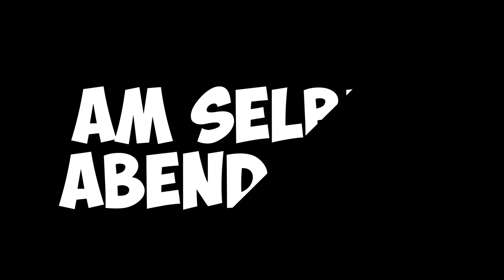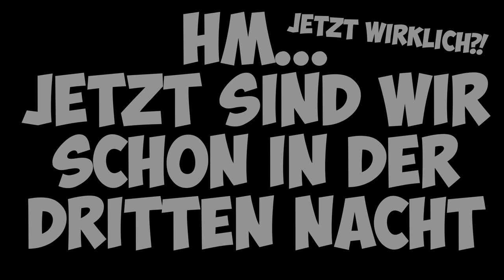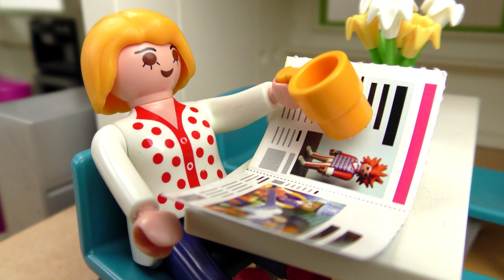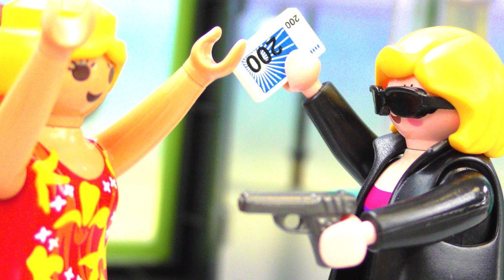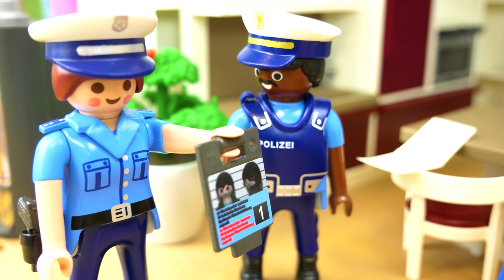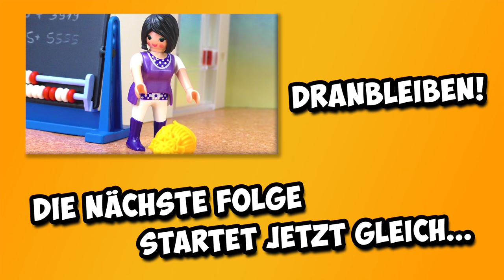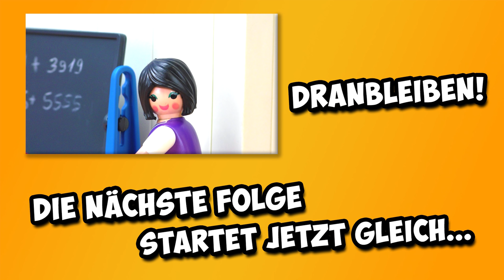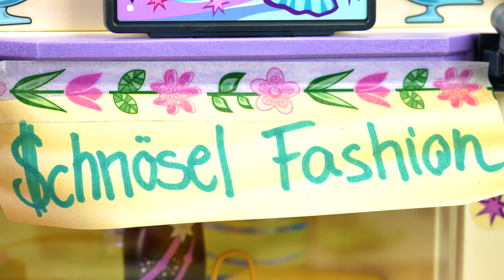EINBRUCH SERIE in Playmobil City | Niemand ist sicher! | Familie Vogel entlarvt Dieb |Playmobil Film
Richtig sicher ist man auch in Playmobil City nicht! Immer mal wieder wagt ein fieser Dieb doch einen Einbruch! Erlebt noch einmal die 10 besten Diebes Stories! Erinnert ihr euch noch als Emma den Dieb versehentlich überfahren hat? 😅

20220